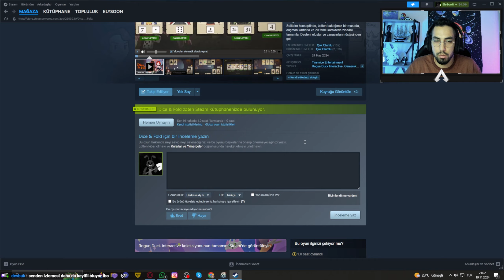MÜTHİŞ TÜRK YAPIMI KART OYUNU ( Slay The Spire Benzeri ) - DİCE & FOLD #1 VALE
Kick Yayınlarında oynadığımız Dice & Fold adlı oyundan çok güzel bir bölüm karşınızda. Eğer bu tarz videoların devamının gelmesini istiyorsanız sizde beğenebilir ve yorum yapabilirsiniz. Bu güzel oyunu sizlerle paylaşmak istedim iyi seyirler :)

Sizlerde Bizimle Oyun Oynayıp Bu Tarz İçerikler İçerisinde Yer Almak İstiyorsanız ;